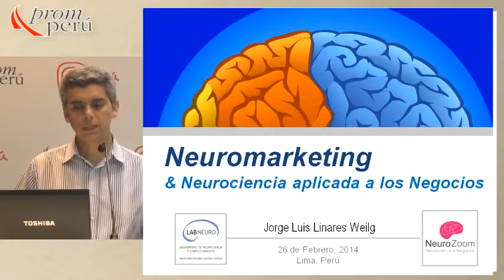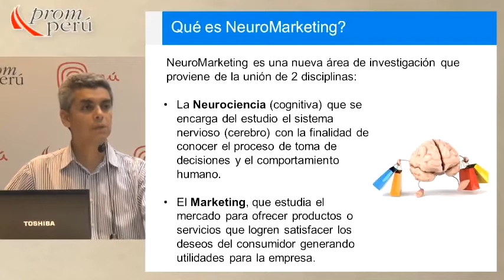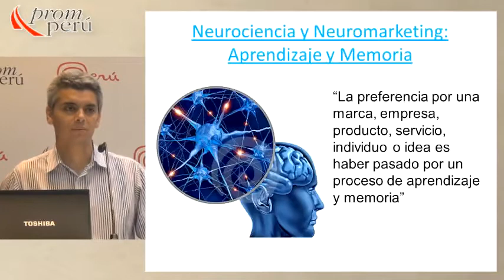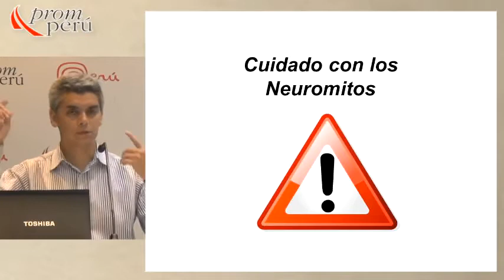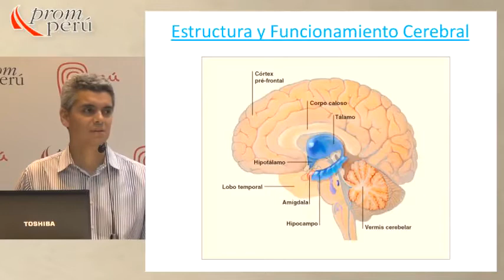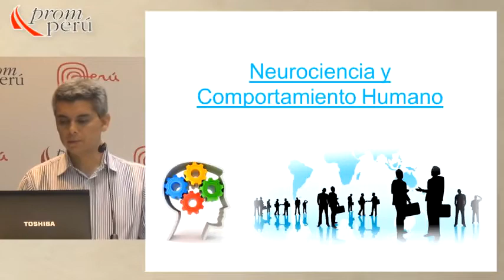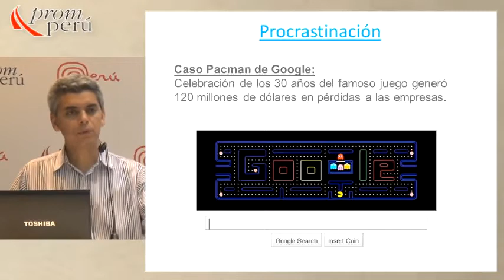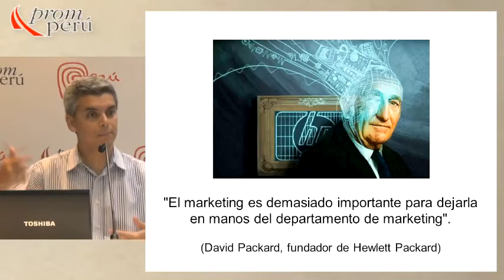"Neuromarketing y Neurociencia Aplicada a los Negocios" [26 de febrero 2014]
Ponencia del Seminario Miércoles del Exportador PromPerú:
"Neuromarketing y Neurociencia Aplicada a los Negocios"

LINARES WEILG, Jorge Luis
Neuro Zoom